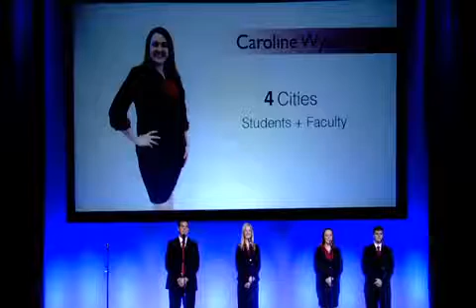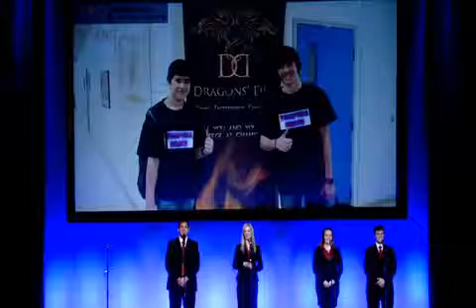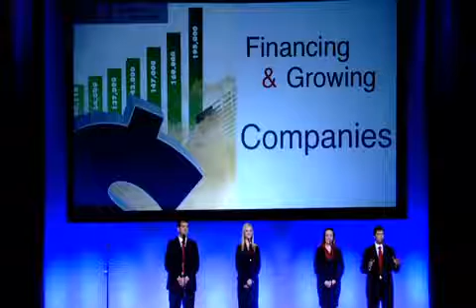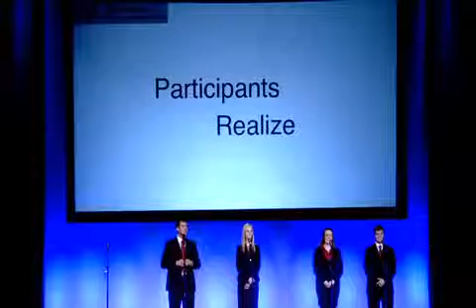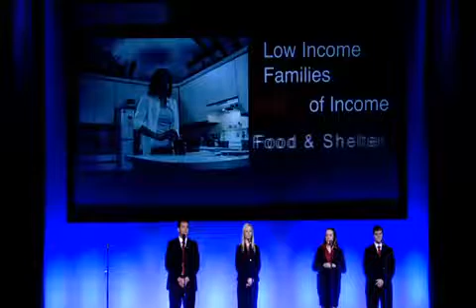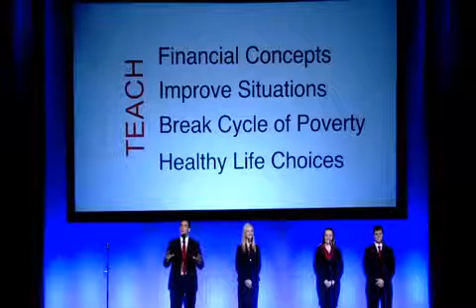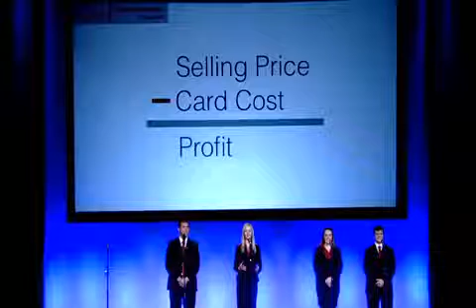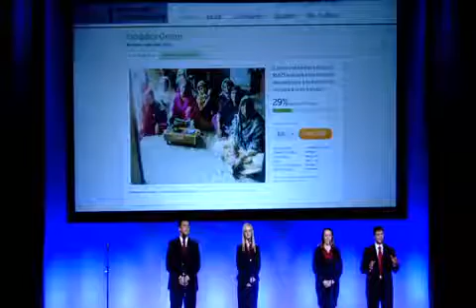2012 National Finalist Okanagan College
Okanagan College was a finalist in the final round of competition at the 2012 National Exposition.